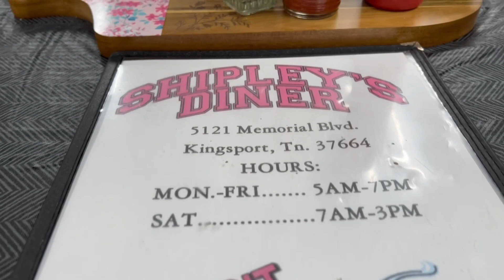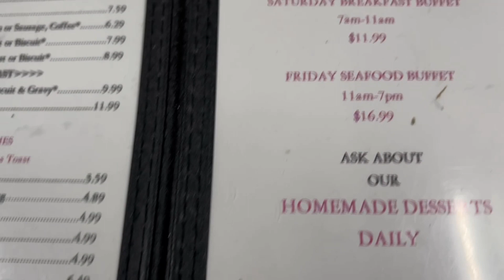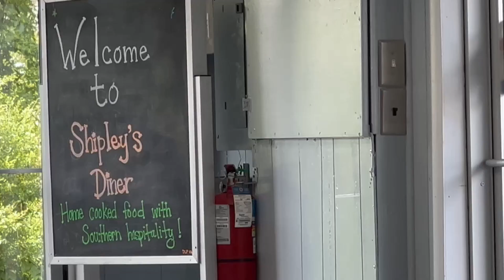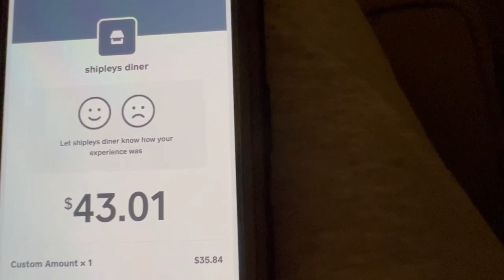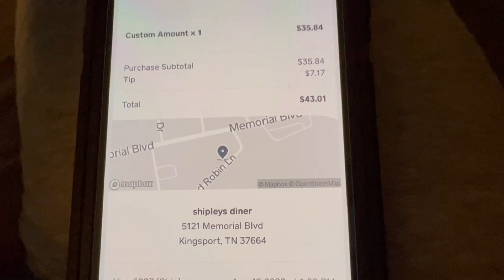Shipley's Diner in Indian Springs, TN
Trying the former Indian Springs Grill now called Shipley's Diner